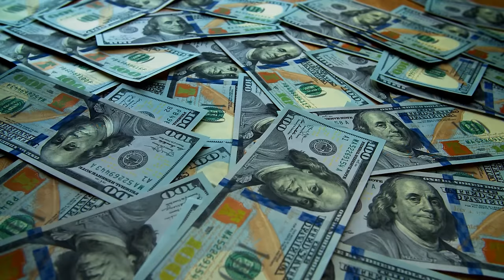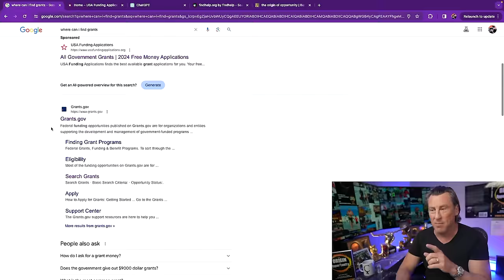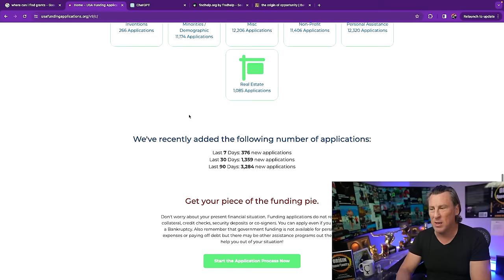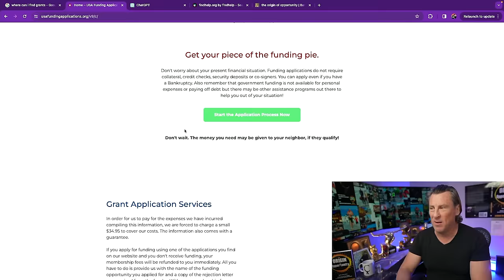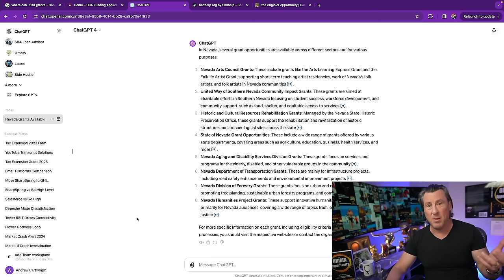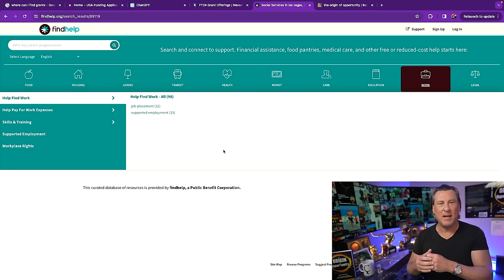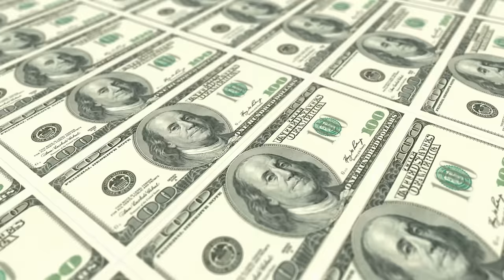Easiest Grant PERSONAL & BUSINESS! Find FREE Money Step by Step not Loan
Easiest PERSONAL & BUSINESS Grants! Find FREE Money Step by Step not Loan